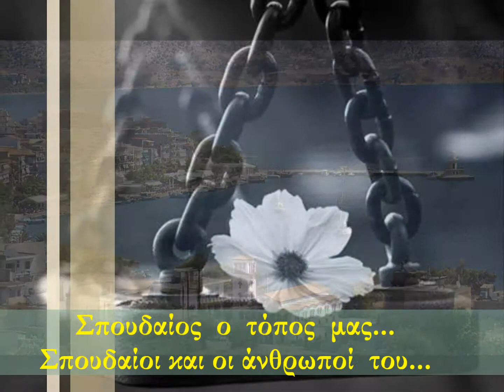ΣΠΟΥΔΑΙΟΣ Ο ΤΟΠΟΣ ΜΑΣ ΣΠΟΥΔΑΙΟΙ ΚΑΙ ΟΙ ΑΝΘΡΩΠΟΙ ΤΟΥ - ΣΗΜΑ